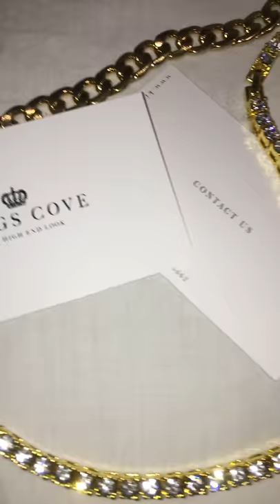Kings Cove ICED OUT JEWELLERY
Kings Cove

Kings Cove isn't about selling just products we focus on telling a story, create an image, bring peoples potential to the highest capacity.